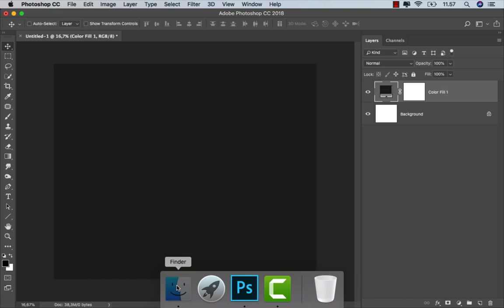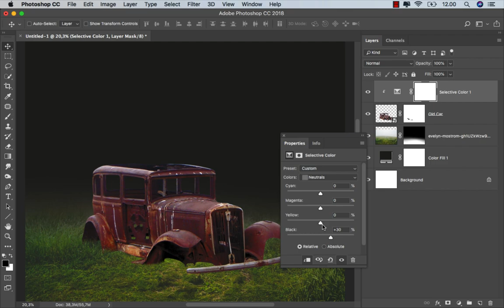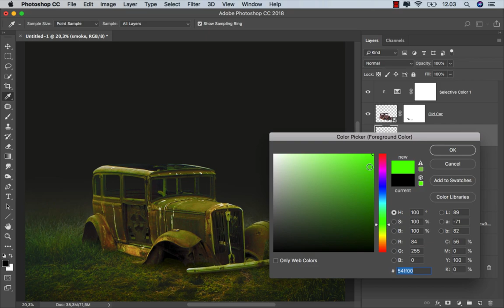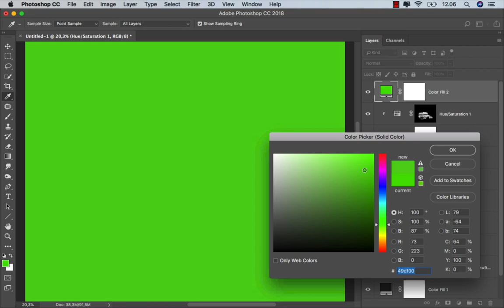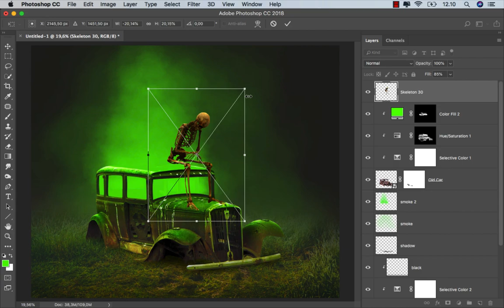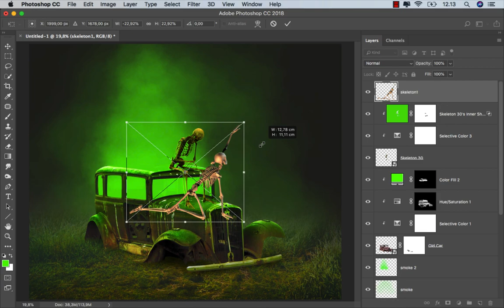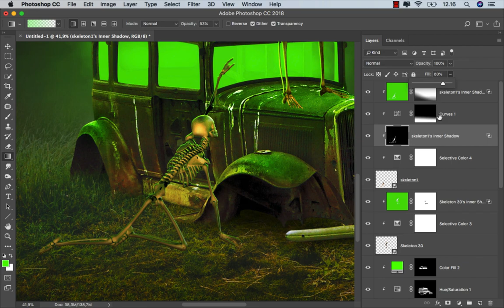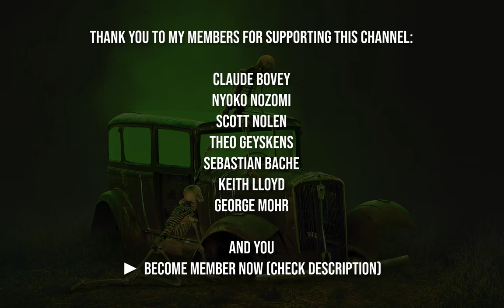Create Smoke Green Glow in Photoshop | Photo Manipulation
in this artwork, I made green smoke sparkle in an old wrecked car and two human skeletons nearby, I used the AZBRUSH brush to make smoke manually, you can download it in my previous video